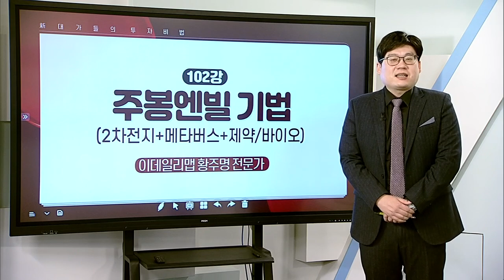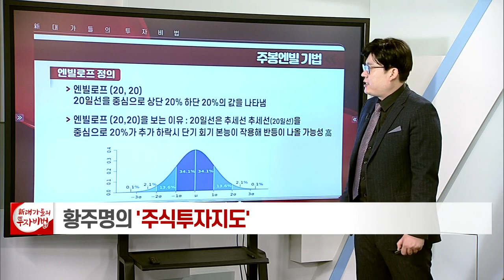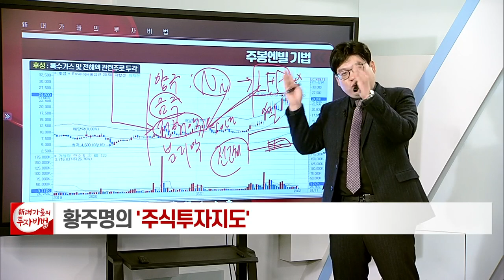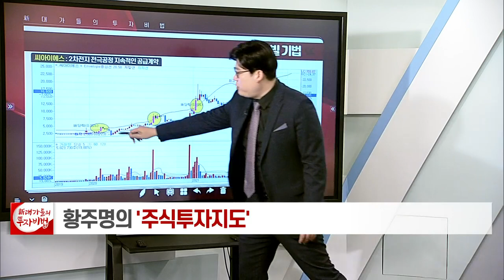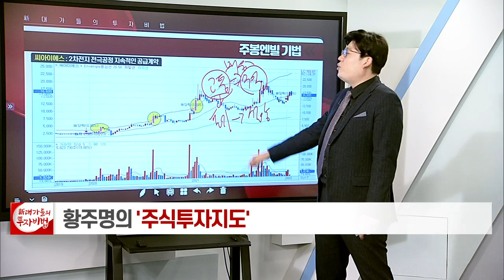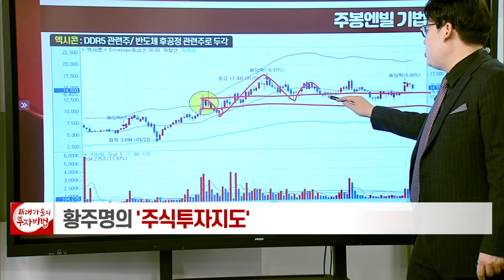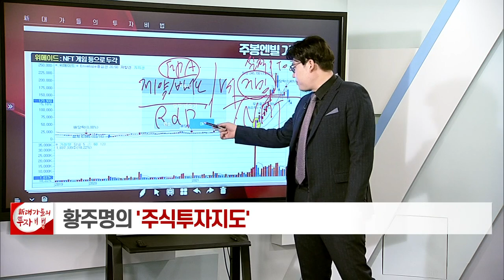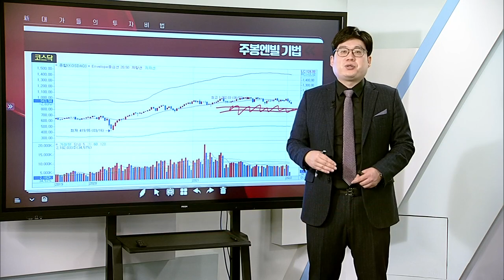주봉엔빌 기법_황주명의 주식투자지도 98강_대가들의 투자비법 (20220119)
#  주봉엔빌 기법 (2차전지 + 메타버스 + 제약·바이오)